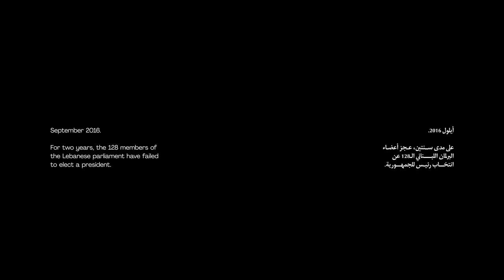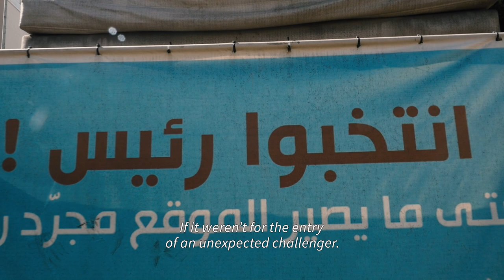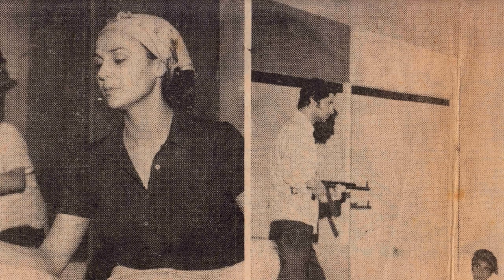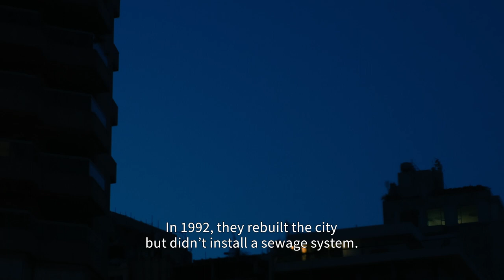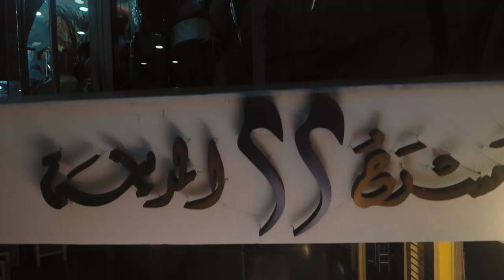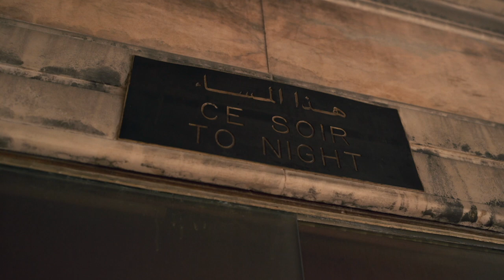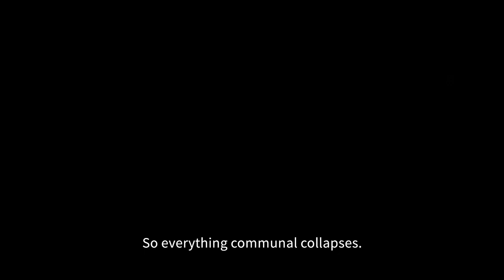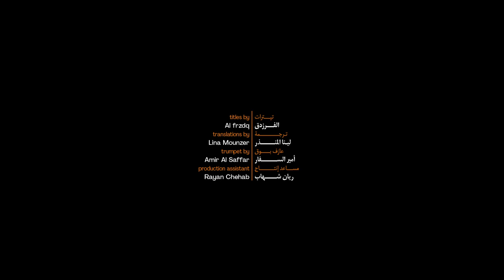مدينتان - Two Cities (2021 documentary by Omar Naim)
'Two Cities' is a documentary about the struggle of art and expression against encroaching darkness and chaos. It tells the story of Beirut’s Al-Madina Theatre- “The City Theatre”- as it fights to make change and meaning in a country slipping deeper into political turmoil and societal collapse. Shot over a two-year period when Lebanon had a vacant presidency and the garbage crisis was at its peak, the film is an intimate portrait of the actors, writers, directors and technicians that make up Al-Madina’s artistic family, united by mutual respect and creative passion. At the head of this family is Nidal Ashkar, the legendary actress and director who founded the theater and has been running it for over 20 years. Her vision and perseverance have survived countless assaults but have never wavered. In contrast to this is a portrait of the city Beirut itself, ruled by corruption, merciless to the most vulnerable, and spiraling closer and closer to the abyss.

It is 2016, and the Al-Madina theatre is preparing to celebrate its 20th anniversary with over a dozen original plays and musical acts. Opening night is two weeks away, and Nidal is juggling the demands of multiple productions as well as her own debut as a singer. Meanwhile her husband, Fouad Naim, is directing a production of Eugene Ionesco's Exit The King, rich with parallels to the state of the nation. As opening night looms closer and closer, can art survive under these conditions? Can it make a difference?